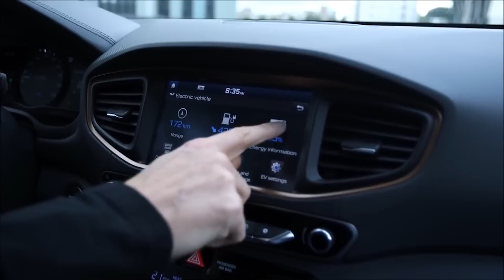¿Qué autonomía REAL tiene el Hyundai Ioniq? ¿Es buen coche?